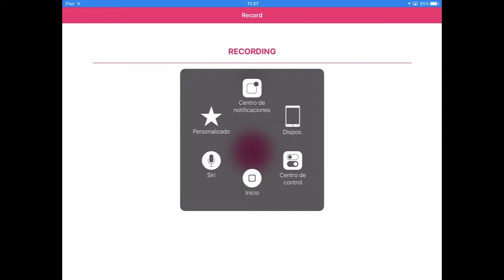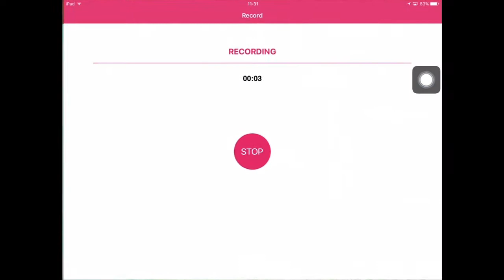Transformers Addon - GogettaGaymer 999